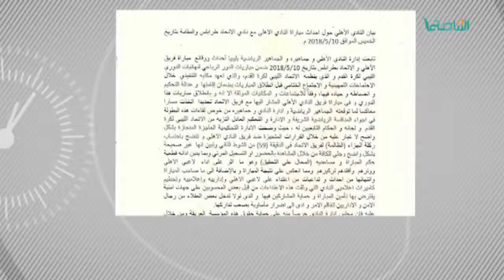أخبار الرياضة | 12 - 5 - 2018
ــــــــــــــــــــــــــــــــــــــــــــــــــــــــــــــــــــــــــ
ــــــــــــــــــــــــــــــــــــــــــــــــــــــــــــــــــــــــــ
يمكنكم تحميل تطبيقنا TANASUH TV على الهواتف الذكية: